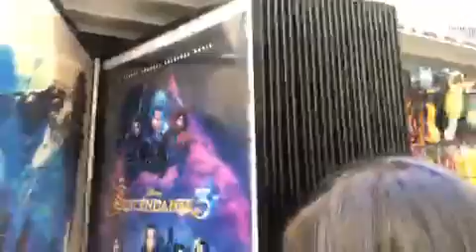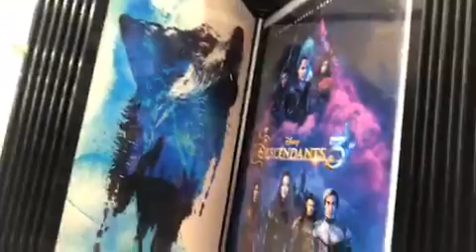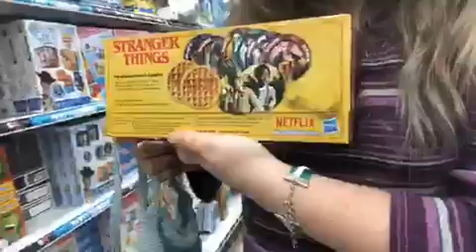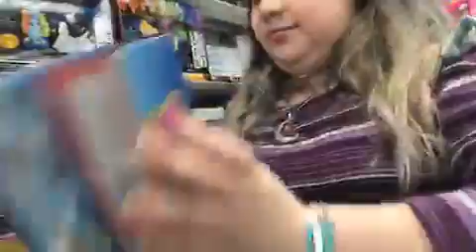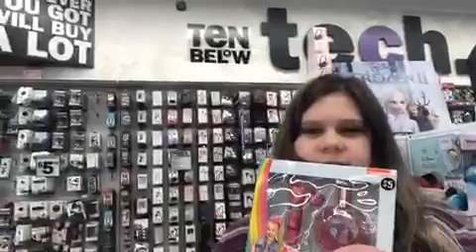Shopping at 5 Below, 2/3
Sammie and Des shopping at 5 Below.! Part 2 of 3.